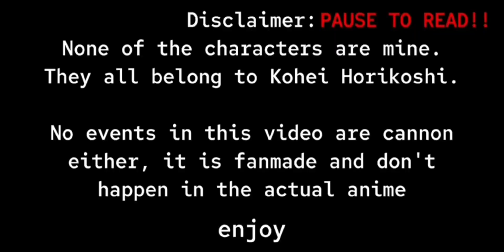I'm gay. 🏳️‍🌈✌ || Slight DkBk || Short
Heyyy!